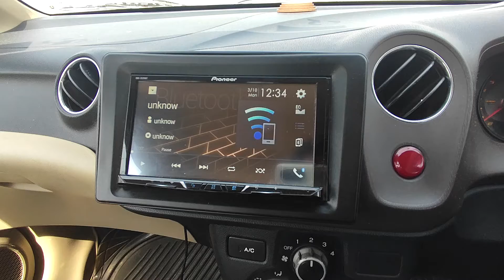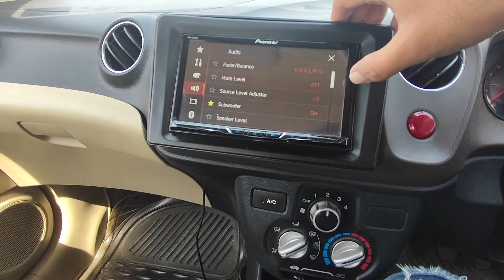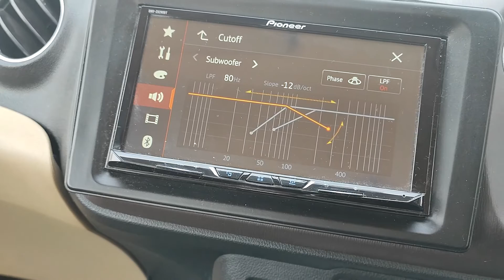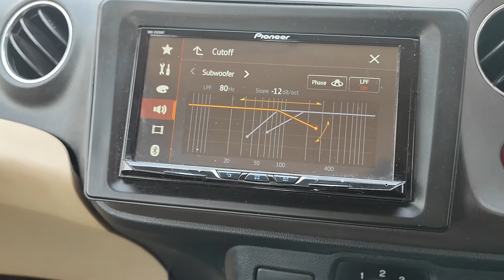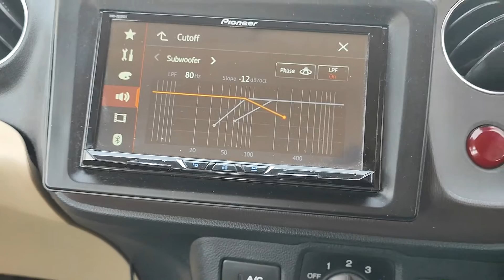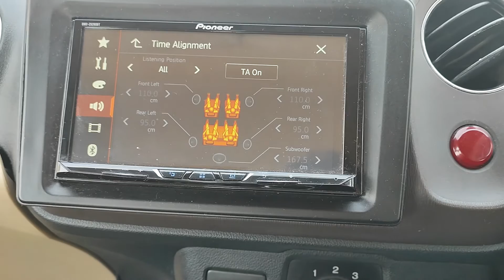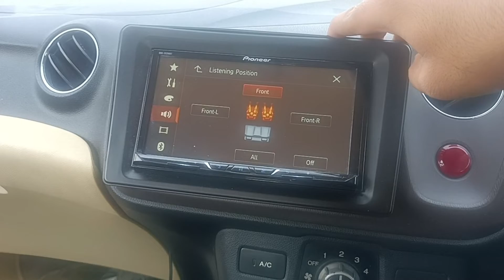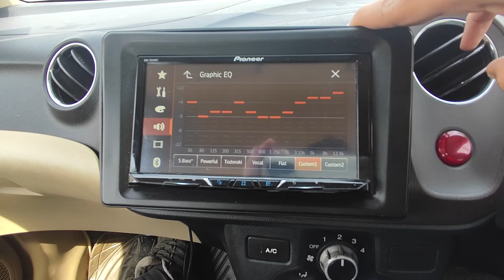Pioneer System Function 5290BT Features Explained with Tunning & EQ, Crossover settings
Pioneer System Function 5290BT Features Explained with Tunning & EQ, Crossover settings with DB setting, Frequency, DB slope Pioneer system for cars